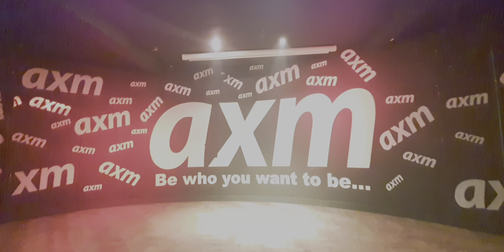TRIGGER THURSDAYS 30 06 2022 SXSZ 1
TRIGGER THURSDAYS 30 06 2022 SXSZ